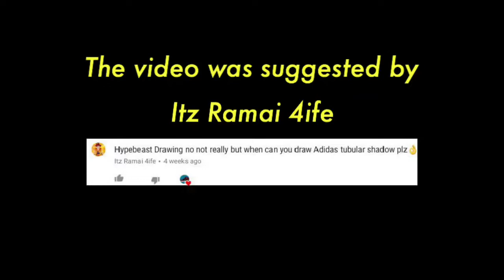How To Draw Adidas Tubular Shadows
I hope you enjoy the video! A like and a subscription is very much appreciated!